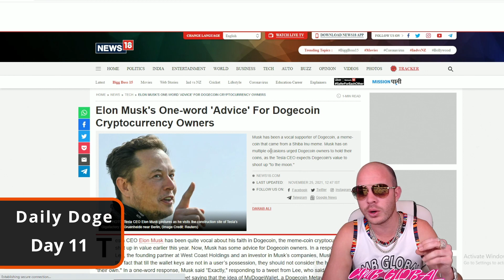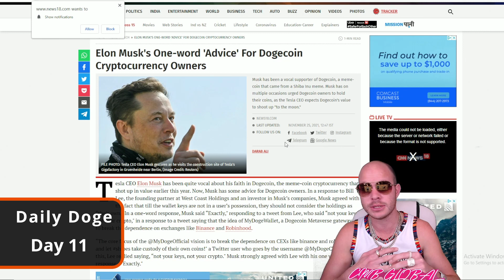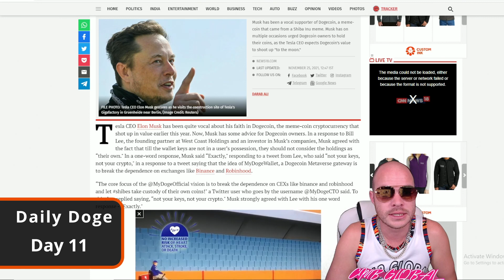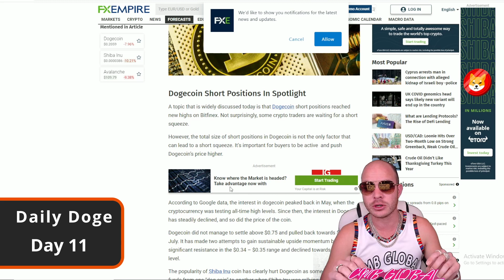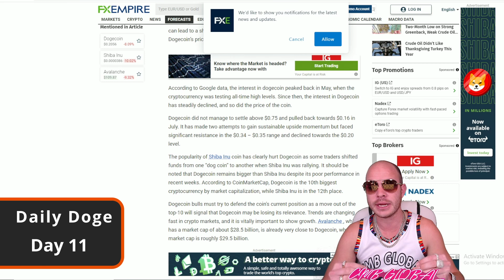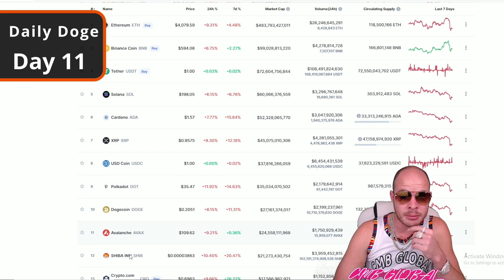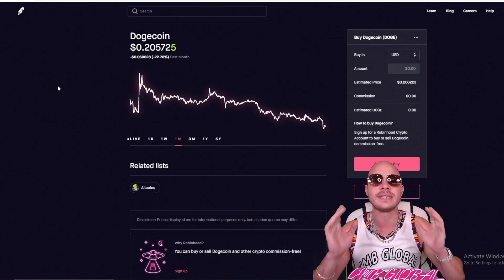DAILY DOGE | DAY 11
BIG DIP!!! IF YOU BOUGHT EARLY HOLDDDDD!!! GOT TO HAVE DIAMOND HANDS PEOPLE!! EARLY CHRISTMAS GIFT!!